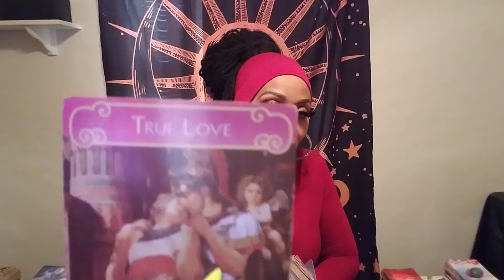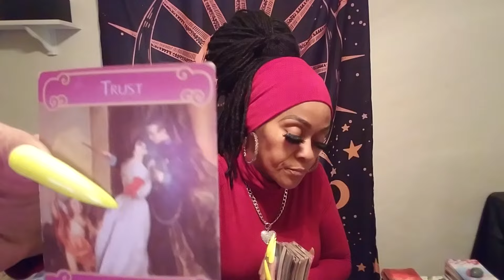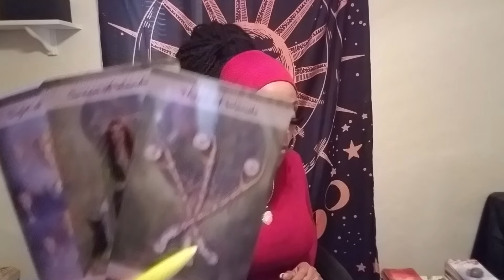ScorpioThey Ghostd U & This is Y🎯This Will Blow Ur Mind🧿Wat Happens Next Will Affect Them 4eva✌️🎯💯